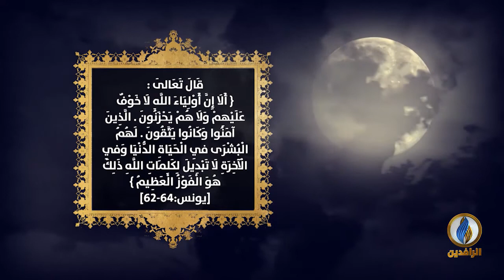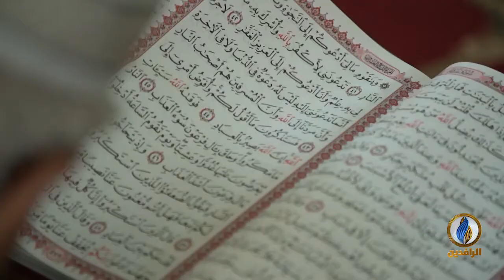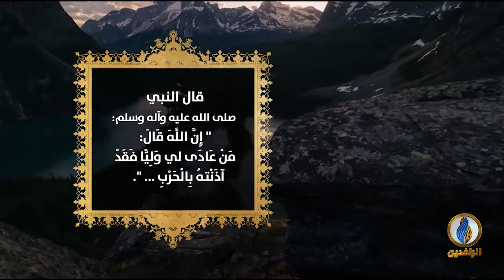خواطر_إيمانية | أولياء الله